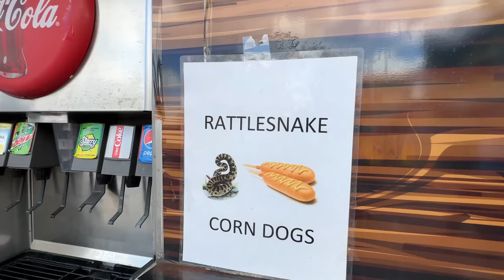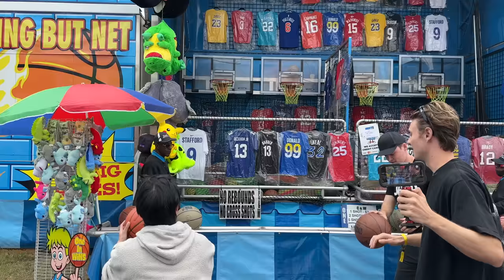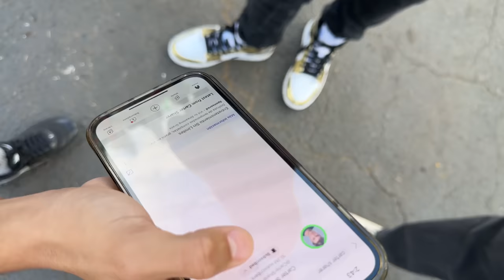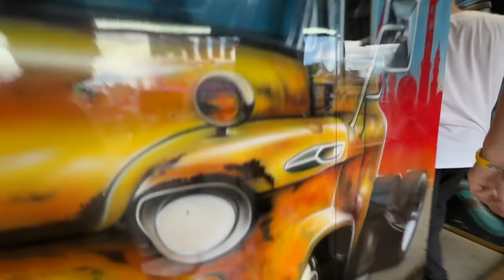LAST TO LEAVE ROLLERCOASTERS WINS!! (COPS CALLED)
Get ready for an adrenaline-pumping adventure as Carter and the entire Team RAR squad embark on a thrilling journey at the North Carolina State Fair! Join the team as they dive into the heart of the fairgrounds to experience jaw-dropping rides, indulge in wild and wacky fair foods, and compete in exhilarating games that will keep you on the edge of your seat! However, as the day unfolds, things take an unexpected turn... 😱 Stay tuned until the end as the adventure takes an unforeseen twist that leads to a surprising and unexpected encounter that you won’t want to miss!

Team RAR
4501 New Bern Ave